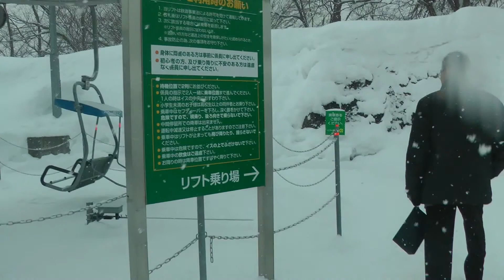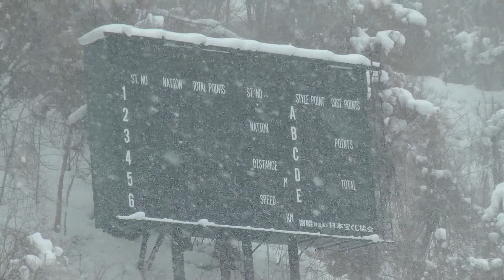北海度札幌オリンピック 1 Hokkaido sapporo olimpic in japan